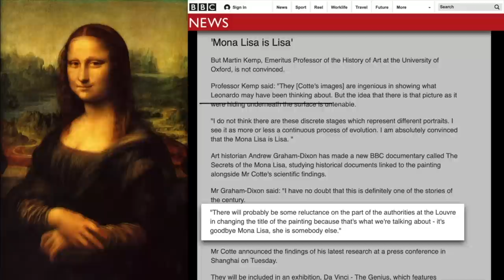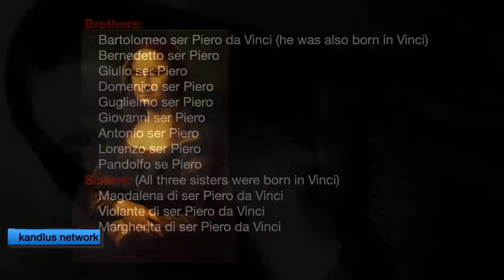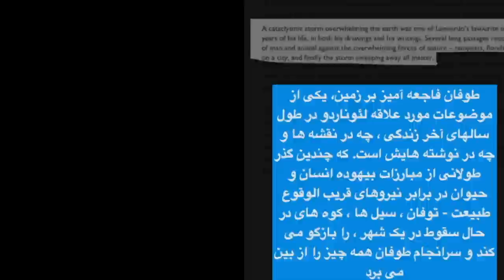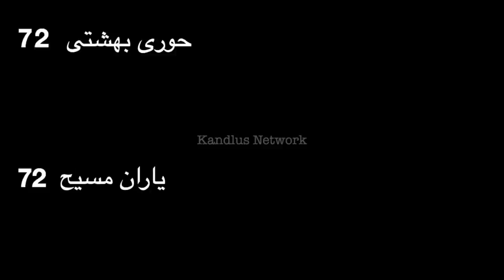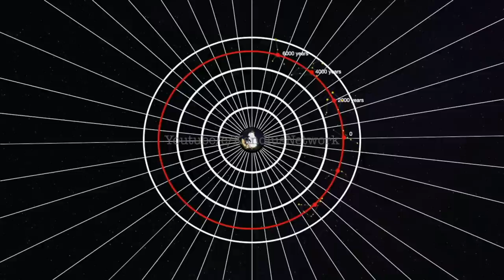اسرار مخفی در نقاشی مونالیزا - این زن مرموز کیست؟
بی شک با نقاشی مونالیزا اثر لئوناردو داوینچی؛ آشنا هستید؛ برای قرن ها گمان بر این بود که تابلوی مونالیزا پرتره ای از لیزا دل ژیکوندو است تا اینکه خلافش ثابت شد. اما اینکه زن در تابلو چه کسی است موضوعی است که در سایه حدس و گمانها هنوز بی جواب مانده و ما هم همچون بسیاری دیگر به دنبال حل این معما هستیم. این ویدیو نتیجه قسمت آغازین مطالعات ما است که ما متوجه شدیم اسرار بسیار مهمی در دل این نقاشی نهفته است که احتمالا راه درازی برای کشف این اسرار داریم.

این ویدیو را به انگلیسی تماشا کنید:   در حال بارگزاری است